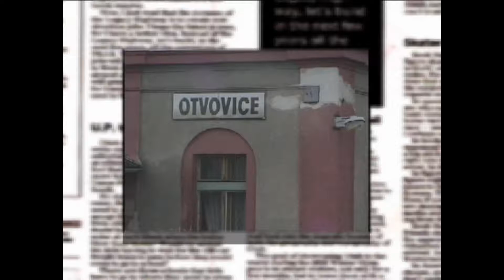Kralupy TV: V Otvovicích byla zprovozněna železniční vlečka (23. 11. 2002)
V sousedních Otvovicích byla zprovozněna železniční vlečka.